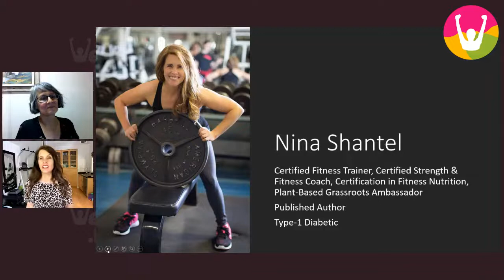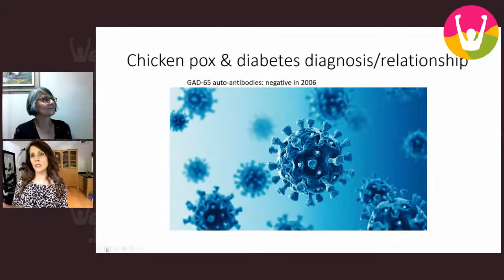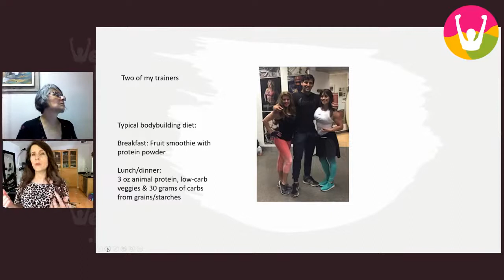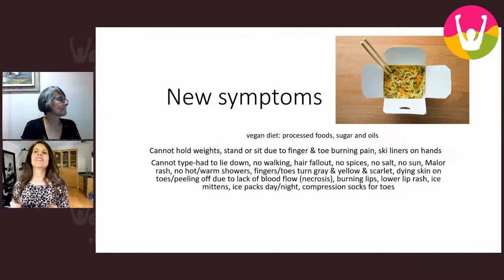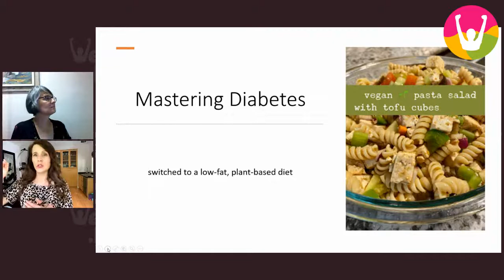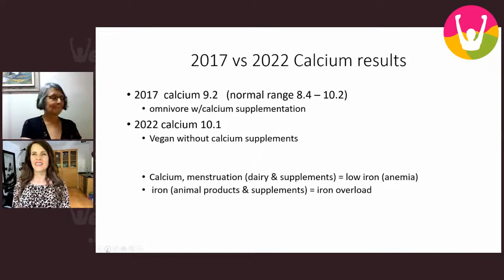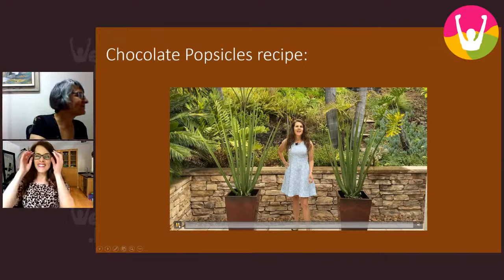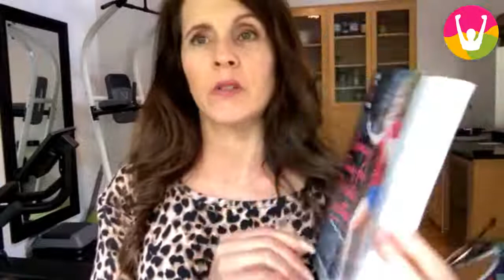Using Plant-Based, Sugar Free Vegan Desserts to Inspire Your Guests Through the Holidays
Do people turn their noses up at Vegan Desserts? Well, we are calling in an expert to help us with the holiday dessert table. Nina Shantel will be sharing her story from crippling health struggles to her leadership in WFPB living.

NIna is a fitness and health fanatic with a certification in Fitness Nutrition from the American Council on Exercise, and a certified Plant-Based Grassroots Ambassador. She also has her fitness trainer and strength coach certifications from the International Sports Sciences Association. Nina is a published author of The High-Five Diet, Slimming Dairy-Free Desserts and Smoothies, Food Tracker for Healthy Weight Loss and Weightlifting Record Book.

It will be live on our YouTube Channel which might be the easiest for people to find.

It will also be live in these other groups,